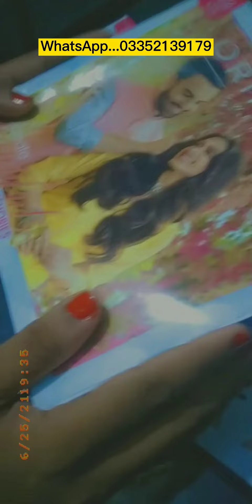ORIFLAME Parcel Unboxing | Products Review and Use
Oriflame aak eesi multinational company hai
jo hamen ghar beth kr kamane ka moqa de rahi hai
agar app oriflame me work krna chahte hai to mujhe WhatsApp par join kren.
hamen hr month me 50 ya 100 points krne par gift milta hai.
jise ham sale action gift kehte hai
jis ki price 4 se 5000 tak hi hoti hai..
wo ham par depend krta hai k ham khud use kren ya sell kr den. agar app bhi is moqe ka faida uthana chahte hai to mujh se rabta kren. thank u

My last video was about Oriflame A to Z Cream, also called az cream or A.Z cream. Review and how to use, Istamal karny ka tareka. link is given bellow

My next video is Oriflame hand cream, Review and how to use, Istemal karny ka tareka,

Company Introduction:
Oriflame Holding AG is a Swedish-Swiss multinational multi-level marketing company, that sells beauty and personal care products. Oriflame was founded 1967 in Sweden by brothers Jonas af Jochnick and Robert af Jochnick, and Bengt Hellsten. The head office of Oriflame is located in Schaffhausen, Switzerland, with a registered office in Stockholm, Sweden. Oriflame was traded on the Nasdaq Stockholm until being delisted on 17 July 2019.
Operations
The company has approximately 6,000 employees, 1,000 products and a turnover of over 1.3 billion Euro. Oriflame operates in more than 60 countries, where its beauty products are marketed by over 3 million Oriflame Brand Partners. Marketing and sales are done online: during 2019 96% of the company’s global orders were placed online, 55% of which were placed using mobile devices.

Type:                 Private
Industry:          Direct selling
Founded:         1967
Founders:        Jonas af Jochnick
                           Robert af Jochnick
                           Bengt Hellsten
Headquarters: Stockholm, Sweden
                           Schaffhausen, Switzerland
Key people:       Magnus Brännström (CEO)
                            Alexander af Jochnick (Chairman)

Products:              Skincare
                               Cosmetics
                               Fragrances

Revenue €1.3 billion
Number of employees 6000

Some of oriflame products given bellow
Oriflame Strips,
Oriflame contouring kit,
Oriflame kajal,
Oriflame facial kit,
Oriflame weight loss products,
Oriflame whitening cream,
Oriflame whitening night cream for fairness & glow,
Oriflame hair oil,
Oriflame bb cream,
Oriflame cc cream,
Oriflame avokada hair mask,
Oriflame a to z cream,
Oriflame The One Face Primer,
ORIFLAME Miss Giodani Performed Body Lotion

many many more near about 1000+ products